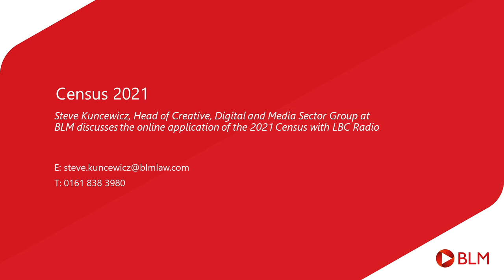Filling in the 2021 Census online - LBC Radio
Partner Steve Kuncewicz discusses the online application of the 2021 Census with LBC Radio.